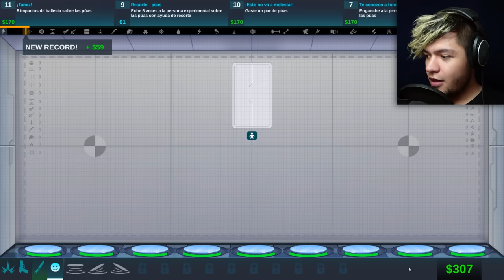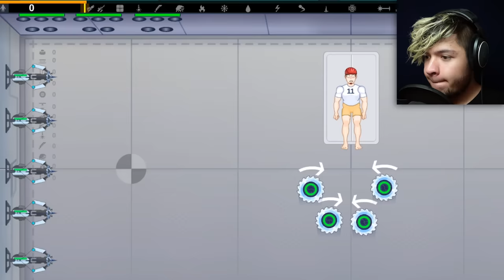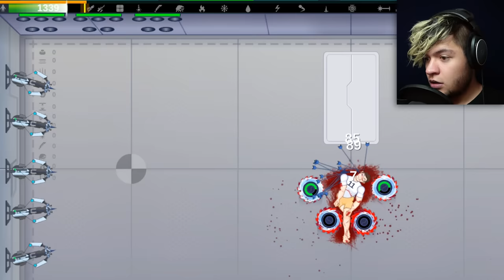CUARTO FELIZ! | Happy Room #1